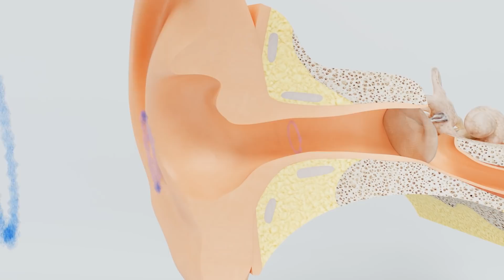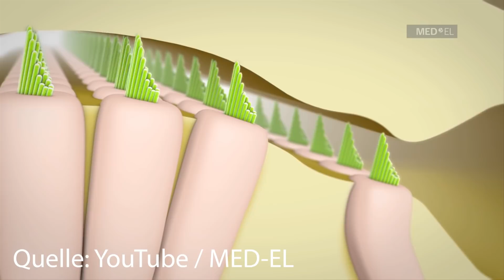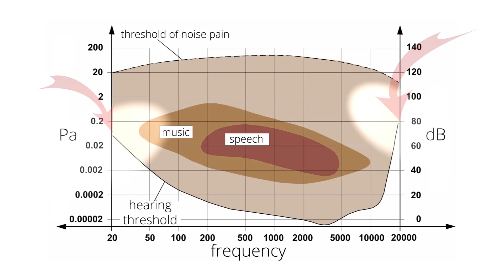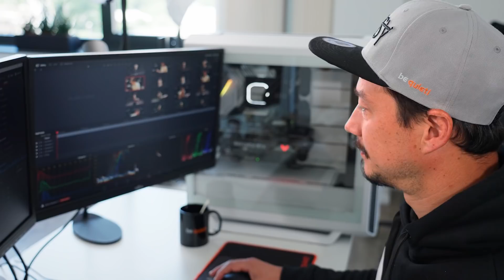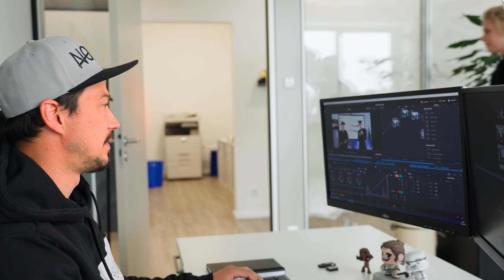No Noise Weeks: What is acoustic perception? | be quiet!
When mechanical vibrations hit the ear, they are bundled and directed to the eardrum. This begins to vibrate, whereby the sound vibrations are amplified and then converted into electrical impulses within the inner ear. The impulse enters the brain via the auditory nerve and we perceive a sound, sound, noise or bang as a result.

This video shows you how the process of hearing works in detail.

More information about our No Noise campaign can be found